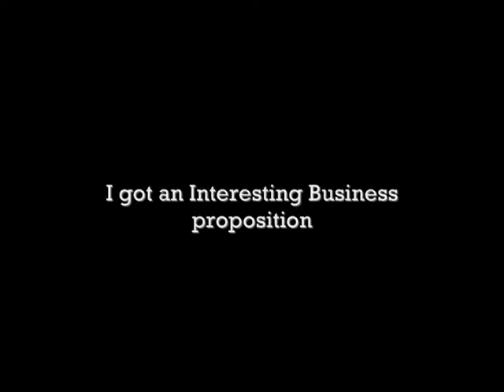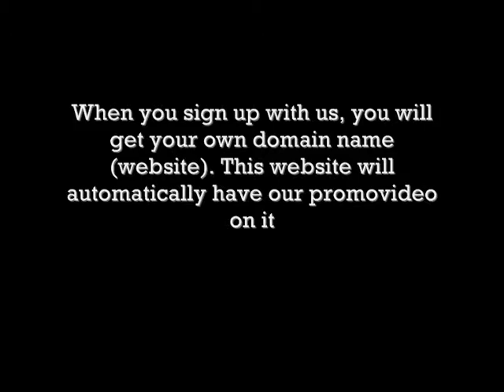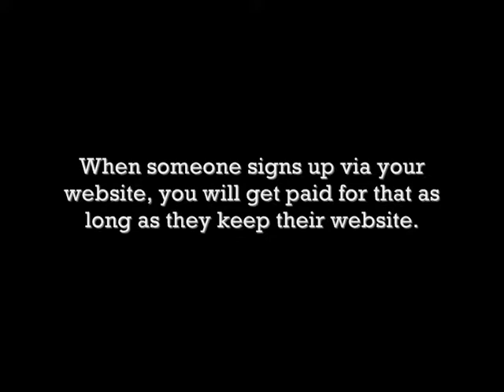Trina Interview On What She Thinks Of Nicki Minaj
Trina Interview On What She Thinks Of Nicki Minaj Eminem Rihanna I Love The Way You Lie Mike Posner Cooler Than Me California Swag District My Dougie Chris Brown Deuces Tyga Hard In The Paint Gucci Mane Trap House Young Jeezy BMF Rick Ross Summers Mine Usher There Goes My Baby Jay Sean 2012 Nicki Minaj Your Love Lil Wayne Drake Right Above It All Drake Katy Perry Teenage Dream Soulja Boy Katt Stacks Cocaine B.o.B. Magic Rivers Cuomo Nelly Just A Dream Travie McCoy Billionaire Bruno Mars Just The Way You Are Birdman Lil Wayne Stuntin Like My Daddy David Guetta Flo Rida Club Can't Handle Me Rick Ross Hustlin Drake Lil Wayne Miss Me Drake Fancy T.I. Swizz Beatz Bring Em Out T.I. Keri Hilson Got Your Back T.I. Tameeka Arrested Marihuana Soulja Boy Pretty Boy Swag Sean Kingston Letting Go Nicki Minaj Trey Songz Nicki Minaj Bottoms Up Kanye West Power Jay-Z Run This Town Rihanna Rude Boy Rick Ross BMF Internet Marketing Home Based Business Make Money Online